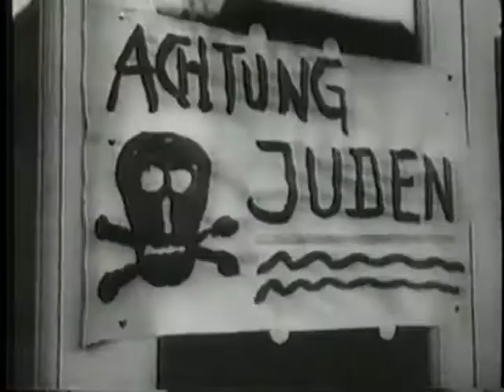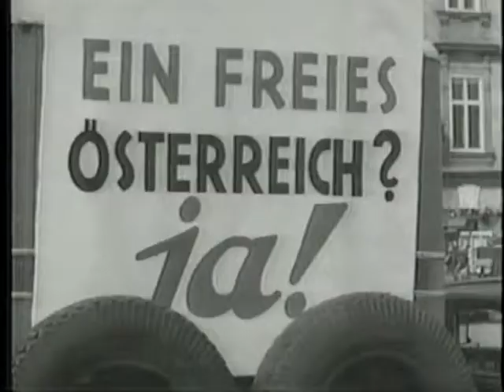The War Clouds Gather 1935 - 1939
Documentary about the Gathering Storm in the world between 1935 and 1939